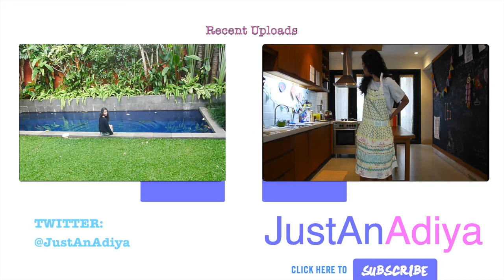Arriving & Camping on the beach | JustAnAdiya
I went to the states to join a program with EF
Here are some clips that I have recorded, I am so sorry for the lack of videos. It's because I'm always busy, and also was busy during my stay in the US. I stayed in California for about 3 weeks.